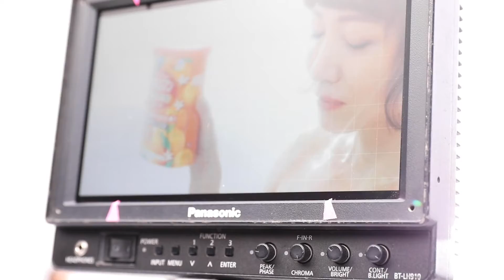細川ふみえが15年振りに「Let's！バスロマン」、今度は子ども達と｜アース製薬（4985）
令和三年十一月一日よりアース製薬株式会社（4985.T1）は、『バスロマン』の新CM「みんなでダンス」篇をWEB上で公開する。十二月一日からは地上波でもオンエアする。

本CMには「Let's！バスロマン」のフレーズで、一世を風靡した細川ふみえを十五年振り起用した。

© アース製薬㈱